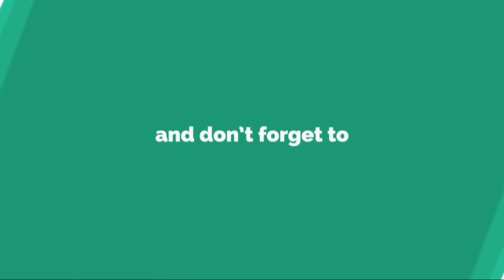Visite surprise de Trump en Irak, sa première en zone de conflit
Donald Trump s’est rendu mercredi en Irak pour une visite surprise de quelques heures à la rencontre de soldats américains, et a profité de ce premier déplacement en zone de conflit depuis son élection il y a deux ans pour justifier sa décision de retirer les troupes américaines de Syrie.